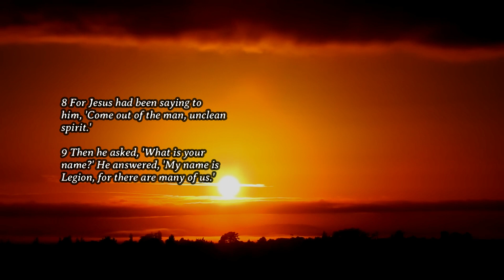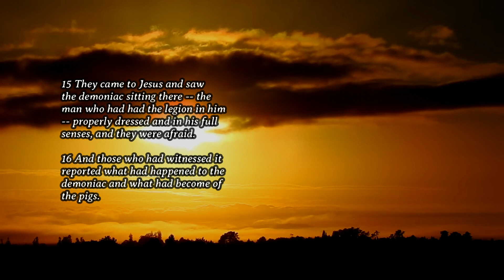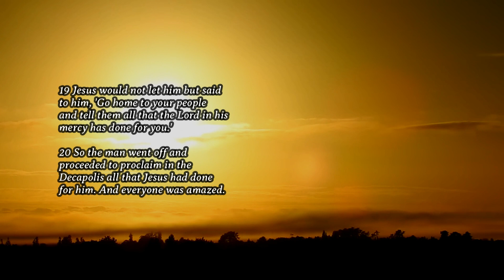Daily Gospel - January 29, 2024 (Mark 5:1-20)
Mark 5:1-20
Reflection:
Most of the time we fear those that we don’t understand. Learning the acts of Jesus, dispelling the demons out of the man and into the pigs, they pleaded that Jesus leave their place, instead of being thankful that one of their problems is solved. Our fear keeps us from gaining what is good and evil. We feel uneasy when the status quo have been disrupted. We don’t want to change what we are to even if there’s a possibility of better things. How are conquering your fears?